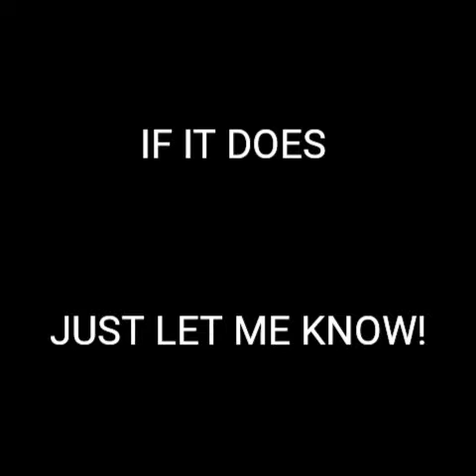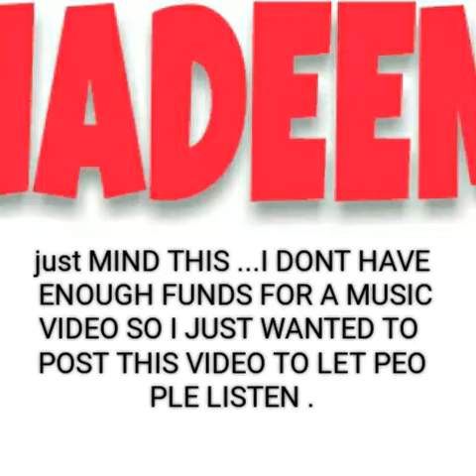let me know when this goes viral. I'm going to sleep.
VIRAL TRACK YOU WISH YOU HEARD EARLIER.